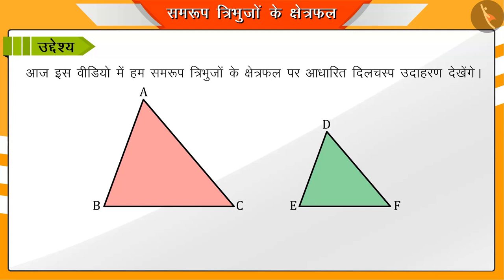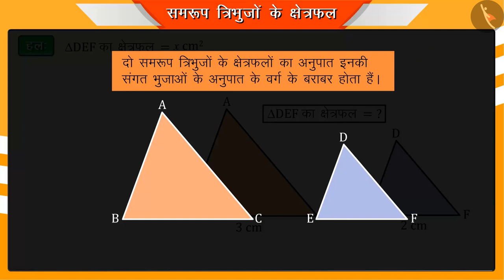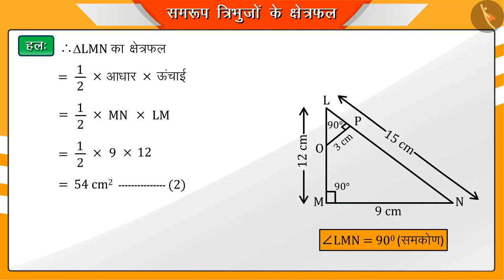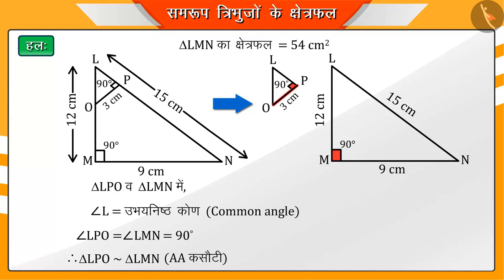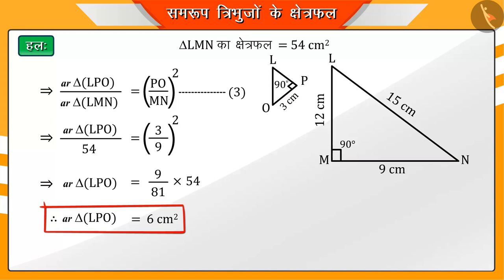समरूप त्रिभुजों के क्षेत्रफल | Part 2/3 | Areas of Similar Triangles | Hindi | Class 10